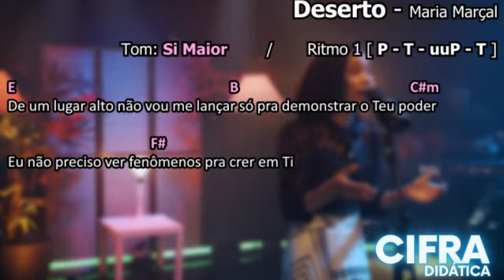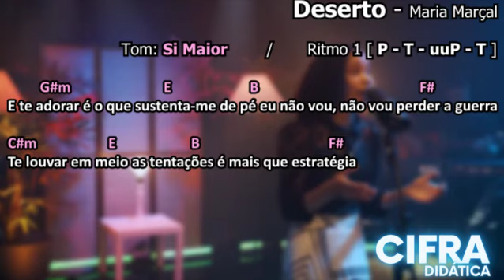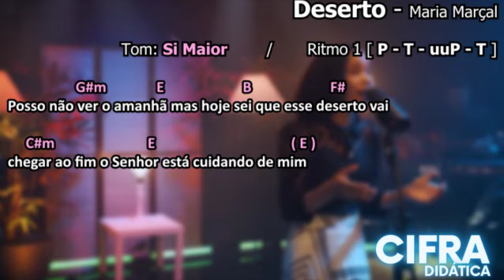Deserto CIFRA SIMPLIFICADA | Marial Marçal